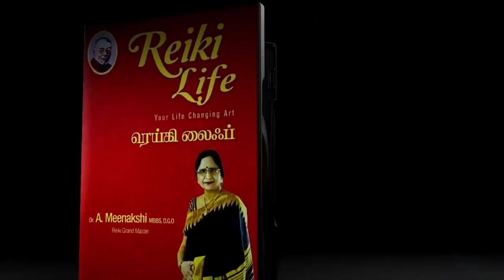சென்னையில் இலவச Healing முகாம் | மருந்தில்லா சிகிச்சை முறை !!!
Dr. Meenakshi A, MBBS., D.GO., (Reiki Grand Master)
Free!!! Healing Camp held on 7th & 8th March 2020
@ SS Kalyana Mahal, 48/28, South west Boag Road,
Opp to Krishnan Temple, T' Nagar, Chennai - 17.

Sudden accidents
Mental illness